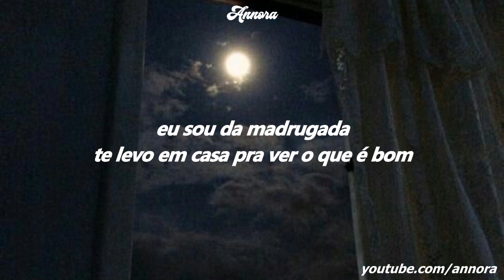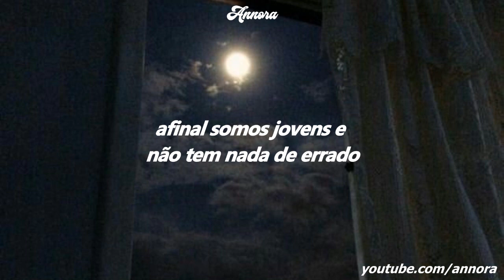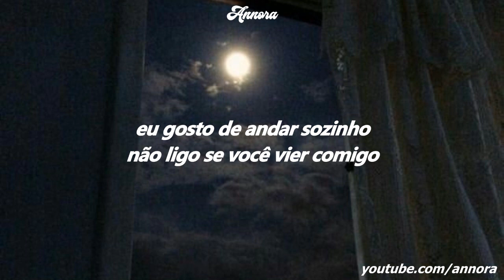Lagum - Andar Sozinho ft. Jão (LETRA-LEGENDADO)